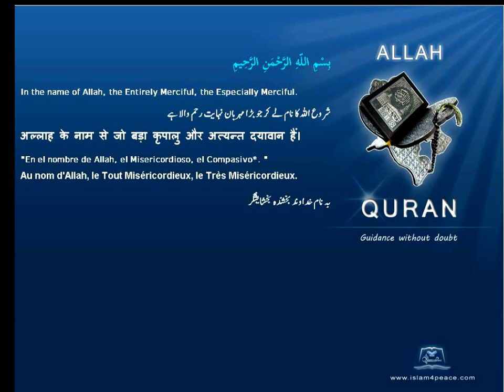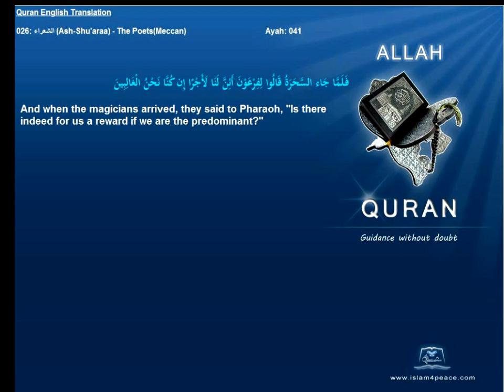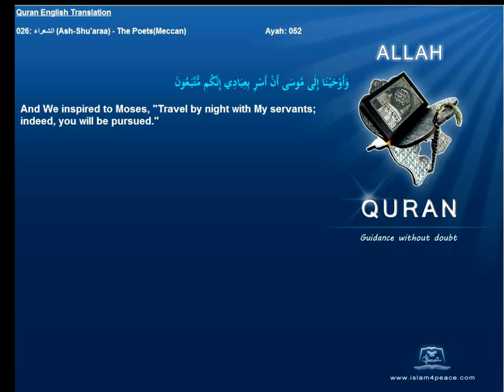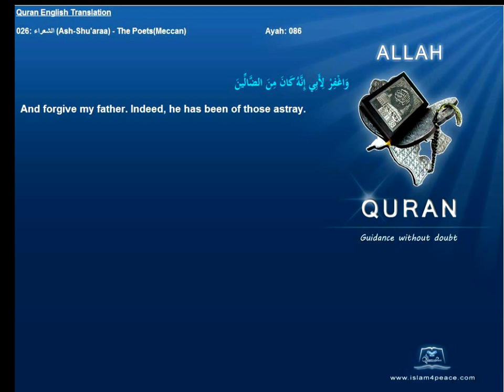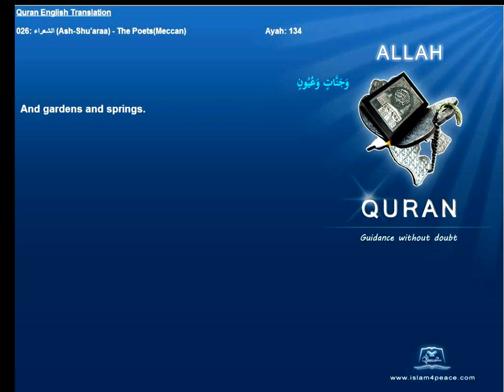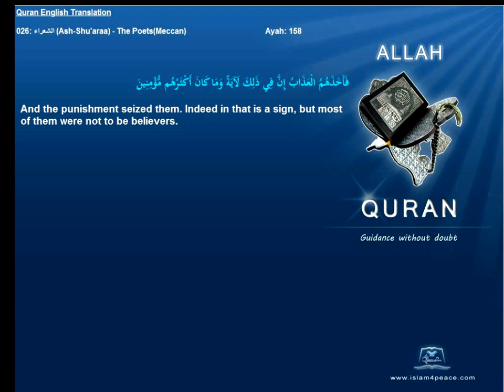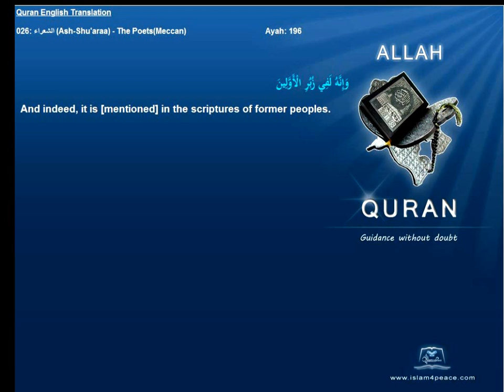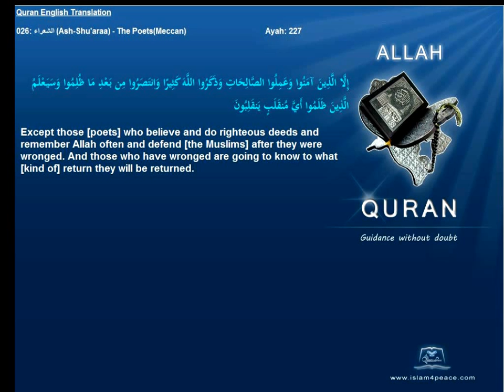Quran English Only Translation 026-الشعراء-Ash-Shu'araa-The Poets(Meccan)